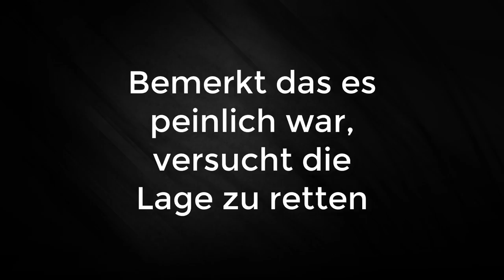BEST OF STREAM! Die Lustigsten und DÜMMSTEN Momente! [feat. Battlefront Junkie und Juliayn]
Willkommen zur 212th!

Bevor heute auch noch die Battlefront 2 News kommen, erwartet euch ein etwas lustiges Video zu unserem gestrigem Stream. Viel Spaß, und vergesst das Popcorn nicht :D

Nichts mehr verpassen! Tägliche Star Wars Fakten auf Instagram NEU im "Angebot"!

Unbegrenzte Macht!